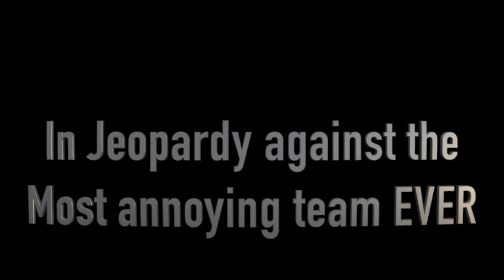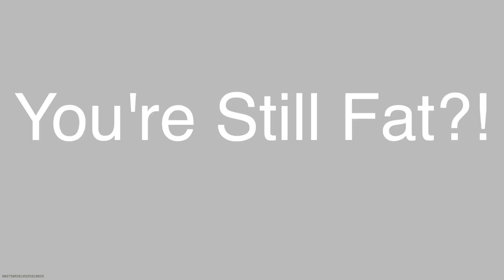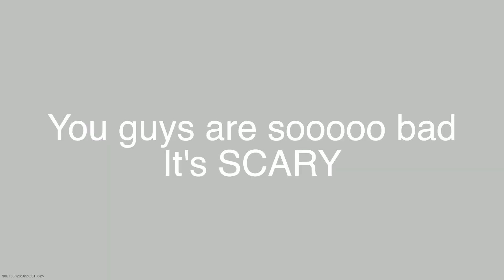One of Our Greatest Night's EVER, Turned into our Worst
I would like to welcome you to the gaming channel.

Due to the nature of our videos, we recommend that you are 18+ to view. Also, we do not monetize these videos.

With that being said, every like, dislike, comment, and subscription helps.

I only own the gaming content, all other sounds and clips are not my own and do not take credit for them.